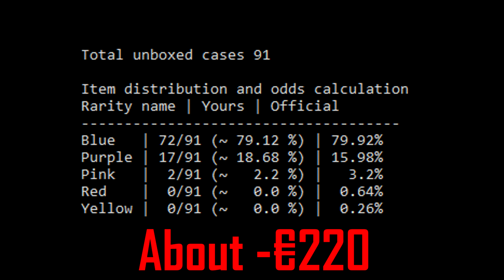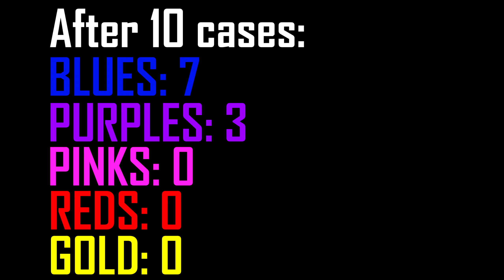NEW ACCOUNT CASE LUCK IS REAL!! (3.7% gloves chance)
In this video i'll be testing to see if NEW account CASE LUCK actually works! You won't believe what happens...

Be sure to keep the float of the skins in mind in order to get the skins in the same condition as I did :)